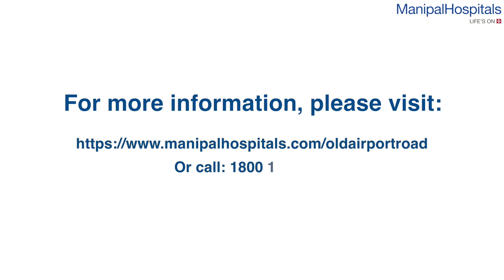Avoiding Shoulder Injuries while playing Sports | 5 ways to Prevent Shoulder Injuries| Muscle Strain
Sprains are one of the most common minor injuries, says Dr. Sushal Shantakumar, Consultant - Shoulder Surgery, Orthopaedics, Manipal Hospitals, Old Airport Road, as he gives a brief overview of how to avoid shoulder injuries when playing sports, sprained ankle swelling, muscle strain and 5 ways to prevent shoulder injuries. Watch the video to know more!